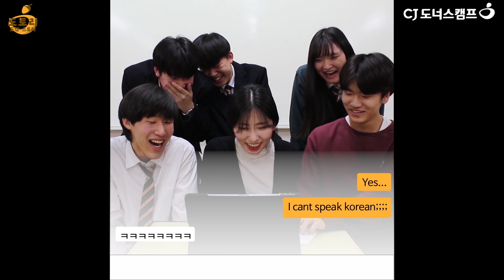패션 스타일링 '랜선도캠'ㅣ청소년 문화동아리 패션뷰티부문 취재기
옷을 못입어도 너~무 못입는 패션고자들은 주목!
청소년 문화동아리를 통해 성장 중인 멘토와 멘티들의
스타일링 코칭을 통해 그 능력과 가능성을 알.아.보.자★

1/12(일), DDP 알림2관에서 펼쳐지는 런웨이 FLEX,
패션뷰티부문 쇼케이스를 기대하세요!

▶️기획/제작 : 19년 하반기 대학생봉사단 PD단
김재인, 류수민, 이상미

PS. 얘들아, 너희 소개 영상이랑 발표자료 수정하느라 새벽까지 힘들었어...